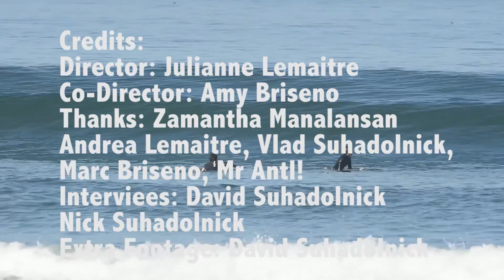Surf Documantary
Last year we had to make a documentary and my partner and I made one on surfing. I have two brothers who love surfing and I decided to interview them. Which was super cool. It was really fun to do this. It was very difficult to edit though. I had to take out all of the questions and it was hard to make it short. But it was super fun and I hope you enjoy. Thanks David and Nick. Also I will do a family video if you guys are interested to go more depth into how complicated and non complicated my family is.